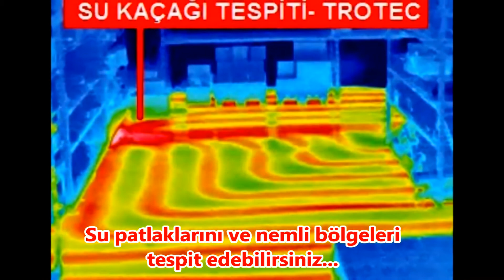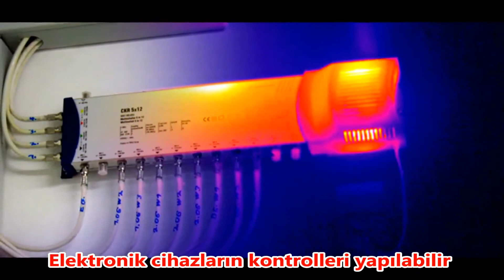Termal görüntüleme kameraları (reklam)